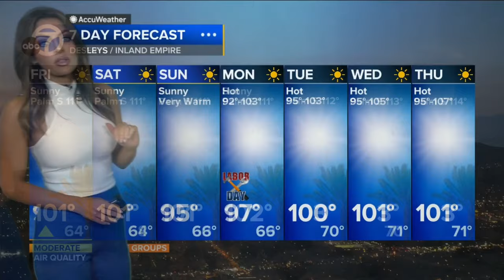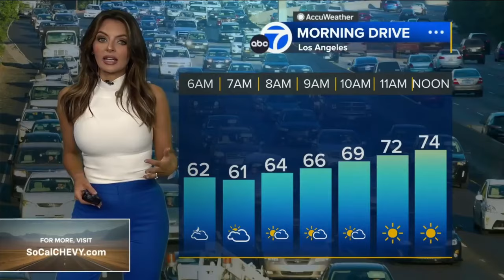Brianna Ruffalo ❤️‍🔥 predicts possible thunderstorms for the deserts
Meteorologist, Brianna Ruffalo provides the Labor day weekend forecast predicting things to heat back up, especially in Palm Springs where temps could reach over 110 degrees.